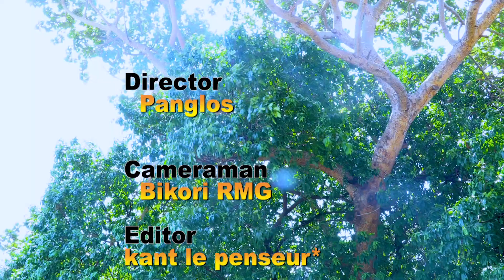Slam: Lettre à Vestine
Après une déception sans qualificatif, l'artiste kant le penseur s'est mis à gratter une lettre a son ex Vestine